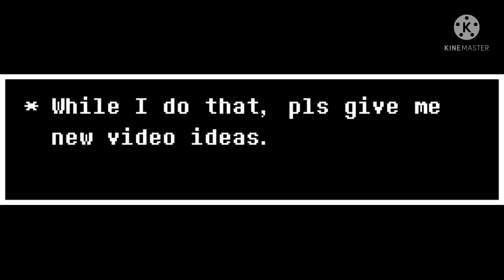UNDERTALE - ANNOUNCEMENT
idk